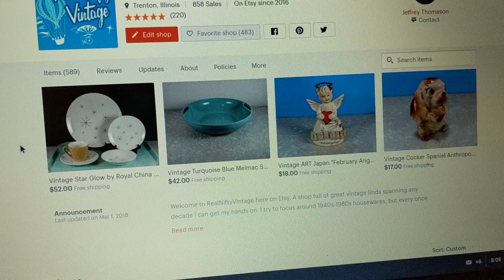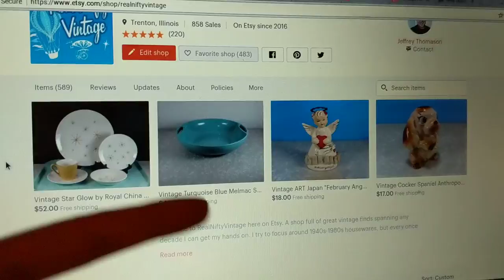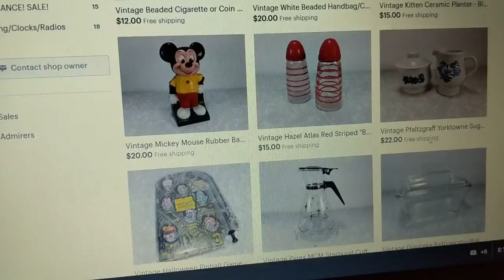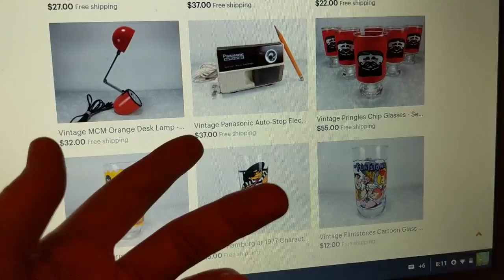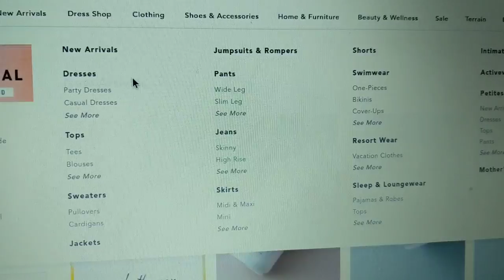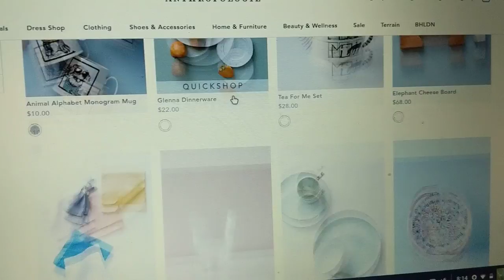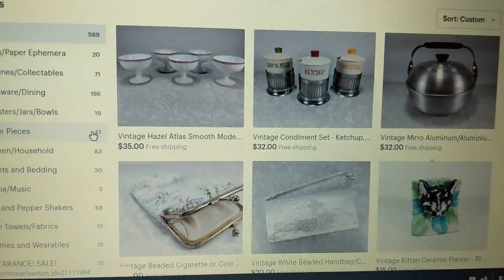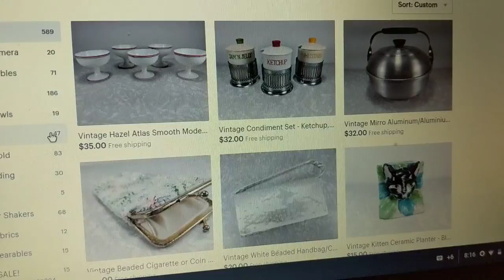FREE Shipping in my Etsy Store?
What did I just do?! :)

Ebay Store:

Who I am:
Hi! I’m Jeffrey and I run a resale business specializing in vintage and antique finds! **One last thing -- I used affiliate links above! This means I’ll get a little cut on the back-end for referring you there!